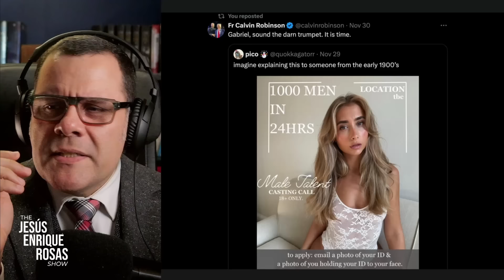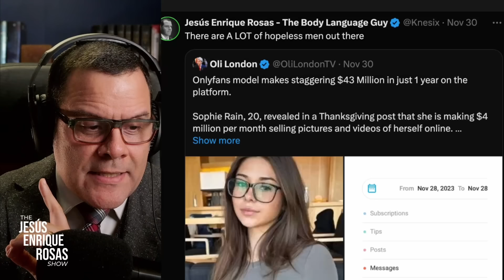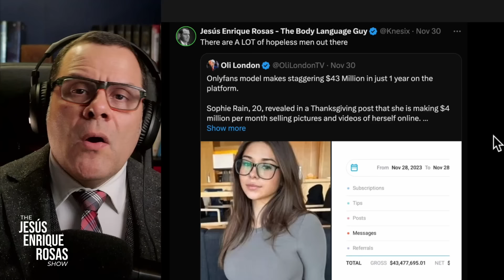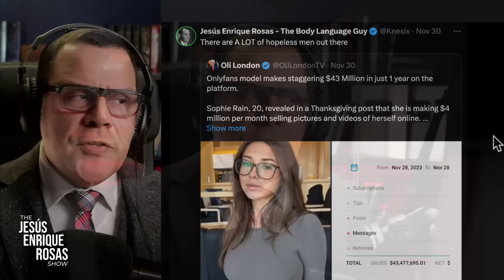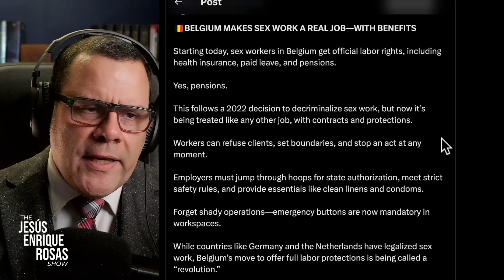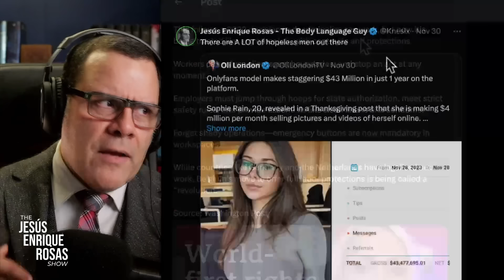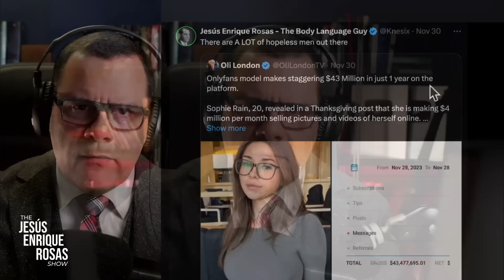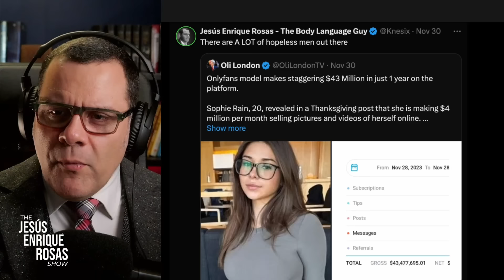We Are Reaching TERMINAL Levels Of DEGENERACY